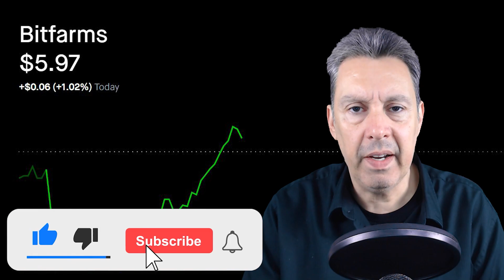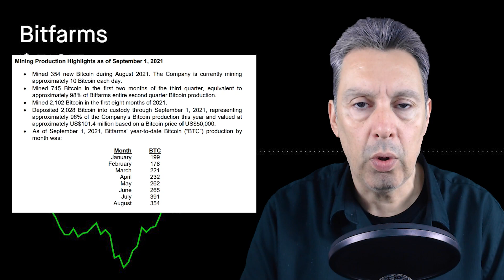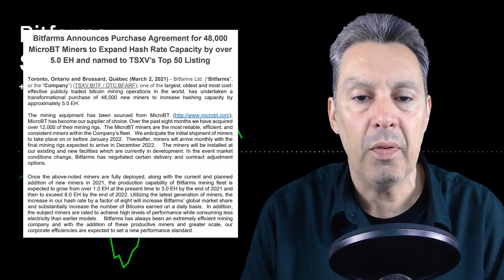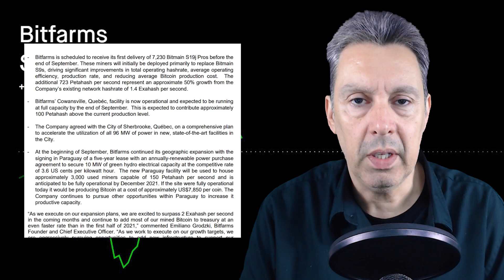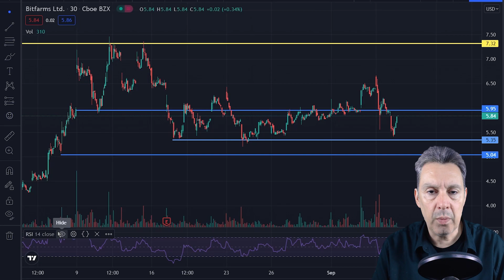$BITF Bitfarms August Numbers Were 🔥🔥🔥| RETEST HIGHS SOON?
$BITF Bitfarms (bitf) is a titan in the mining industry, and they’re just getting started.  August numbers are out, and in today’s video, I go through the press release and give my thoughts, as well as going over the recent price action and saying my price prediction for the next few weeks.  Bitf bitfarms bit farms bfarf $bitf $bfarf 2x, 3x, 5x, 10x.

Chapters
0:00 Intro
1:11 August Press Release
7:27 Chart Analysis/Price Prediction